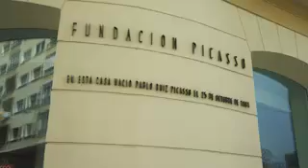MALAGA ABANDERADA POR SUS HIJOS MALAGUEÑOS